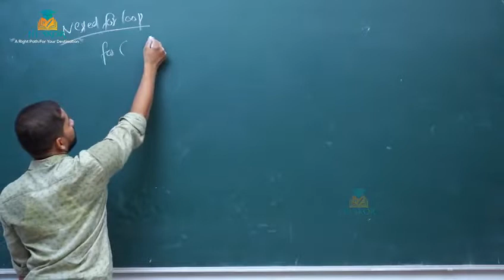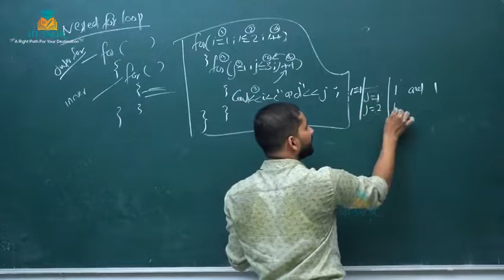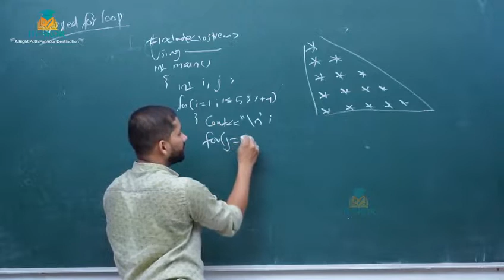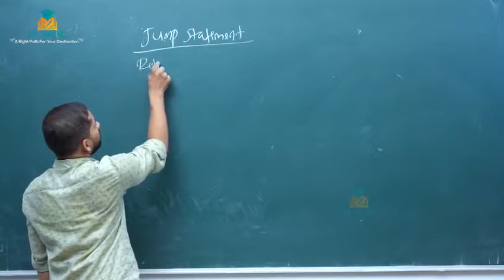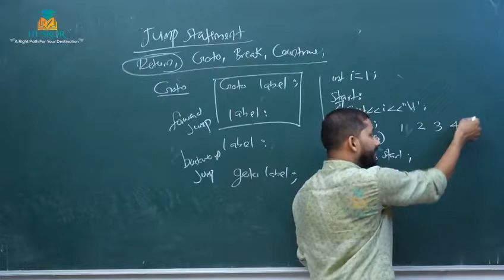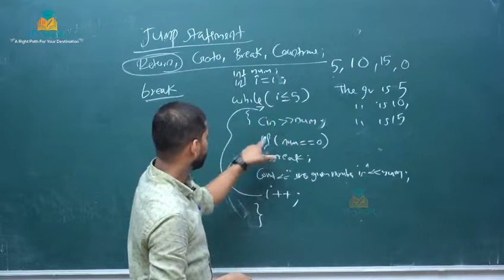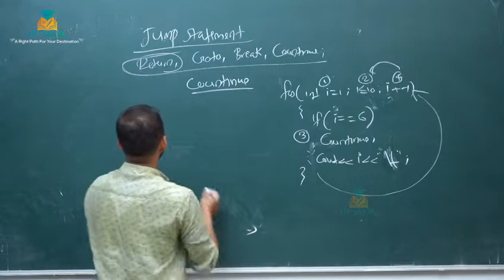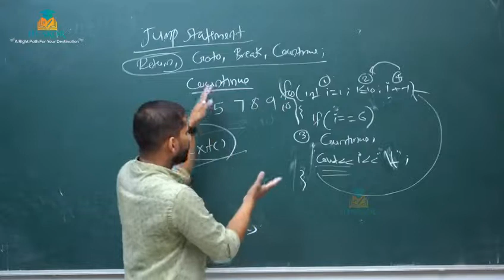COMPUTER APPLICATION - CHAPTER-1 ​PART-4 | CS Tuition Class| HSE Free Plus Two Tuition 2022 | Hiskor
11th Standard and 12 Standard ( Higher Secondary Free Tuition )

,+2 Humanities

1.  +1 Science

2. +1  Science (computer science)

3. +1 Commerce

4. +1 Humanities

5.  +2 Science

6.  +2  Science (computer science, English)

7.  +2 Commerce

8. . +2 Humanities